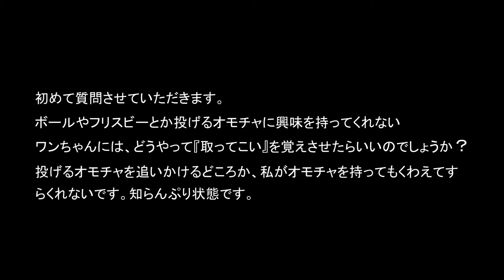【可愛いシェルティ】ご自分の愛犬のタイプは？